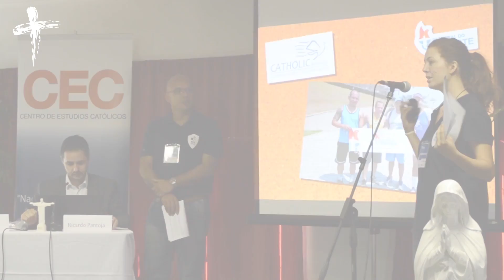Video final Jornada + Allá del Deporte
15 de noviembre,2014
Papudo
Chile